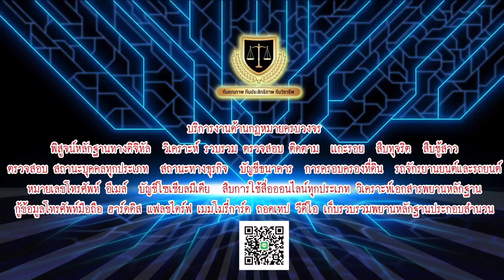กฎหมายเกี่ยวกับผู้เสพ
การใช้ยาเสพติดยังคงมีความผิดตาม พ.ร.บ.ยาเสพติดให้โทษ พ.ศ. ๒๕๒๒ แต่ทั้งนี้ รัฐบาลได้ให้โอกาสแก่ผู้เสพในการเข้ารับการบำบัดรักษา ซึ่งมีกฎหมายหลายฉบับที่ให้โอกาสผู้เสพที่มียาเสพติดในครอบครองไม่เกินกว่าที่กำหนดรวมถึงไม่มีพฤติกรรมอันตรายหรือการกระทำความผิดอื่นได้เข้ารับการบำบัดรักษาโดยไม่ถือว่ามีความผิด เช่นการสมัครใจเข้ารับการบำบัดรักษาในโรงพยาบาลก่อนที่ความผิดจะปรากฏการให้โอกาสผู้เสพที่ถูกพบโดยเจ้าหน้าที่ได้เข้ารับการบำบัดรักษา ตามประกาศ คสซ. ๑๐๘/๒๕๕๗ หรือตาม พ.ร.บ.ฟื้นฟูสมรรถภาพผู้ติดยาเสพติด พ.ศ.๒๕๔๕